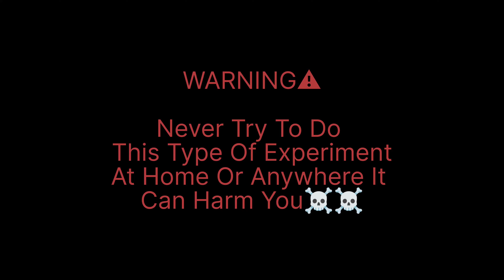दिल टूट गया